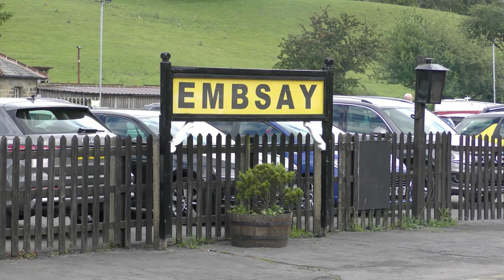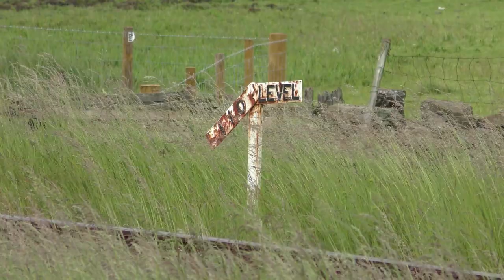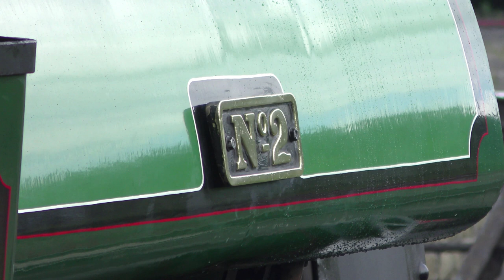Embsay and Bolton Abbey Steam Railway - 'Railway Rally' - 26/06/2021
My last visit to a heritage railway steam gala was in early March 2020, as the East Lancashire and Keighley and Worth Valley Railways held their spring galas over the same weekend. Less than two weeks later however, Britain would be plunged into lockdown and nearly eighteen months on, the strains and stresses of Covid-19 continue to be felt. Whilst several preserved lines, such as the Mid Hants and Severn Valley Railways, have been able to hold successful gala weekends amidst the pandemic, much of the traditional hop-on, hop-off hustle and bustle of events gone by is absent. Nevertheless, like all railway enthusiasts, I was chomping at the bit to see some gala action. Therefore, I jumped at the chance to spend a day at the Embsay and Bolton Abbey Steam Railway's 'Railway Rally'.

Although I'm very familiar with the Yorkshire Dales line, this would be my first visit in which more than locomotive was in steam. Originally announced in late May, the Bo'ness and Kinneil Railway's gem Caledonian Railway McIntosh 439 419 was set to headline the event. Another guest would be the Tanfield Railway's Hawthorn Leslie No. 2, making a return visit to Yorkshire after eighty years away. Supported by Embsay residents Hunslet 16'' No. 7 'Beatrice' and the unique-surviving North Eastern Railway 1903 Autocar 3170, the Rally would be a welcome break from the  doom and gloom of present day.

On the contrary, just days before the gala, 419 developed a fault and was no longer able to attend. Acting quick, Embsay secured a replacement in the form of LB&SCR A1X 'Terrier' 2678 'Knowle', hot on the heels of its trip to the Isle Of Wight from its home at the Kent and East Sussex Railway. Also now appearing would be vertical-boilered Cockerill No. 8 'Lucie', recently overhauled by her new owner Paul Middleton AKA Piglet at the North Yorkshire Moors Railway. Now with five locomotives in action, the weekend looked set to be a brilliant bonanza of all things rail.

I visited on the Saturday of the event and was pleasantly surprised to find an intensive timetable in operation. The Terrier, 'Lucie' and No. 2 would top-and-tail the main service all weekend in various formations; 'Beatrice' would haul 'Dales Dining' specials and the Autocar would shuttle back and forth from Embsay along the short stretch of line to Bow Bridge Loop. The trains are seen at a variety of locations along the four-mile line. Even the weather behaved itself, with mostly sunny skies marred only by an annoyingly-persistent breeze. The full line-up consisted of:

Visting:
LB&SCR Stroudley A1X 'Terrier' 0-6-0T 2678 'Knowle' (From the Kent and East Sussex Railway and The Terrier Trust)
Hawthorne Leslie 0-4-0ST Keighley Gasworks No. 2 (From the Tanfield Railway)
Cockerill 0-4-0VBT Tramways De L'est De Bruxelles No. 8 'Lucie' (From Paul Middleton and the North Yorkshire Moors Railway)

Home Fleet:
Hunslet 16'' No. 7 'Beatrice'
NER 1903 Petrol Electric Autocar 3170

I hope you all enjoy the video. It was a pleasure to be joined by Ethan Beadle of PVRS Productions during my visit. Do check out his channel if you haven't already. Special thanks to all locomotive owners and the Embsay and Bolton Abbey Steam Railway for a fantastic gala.